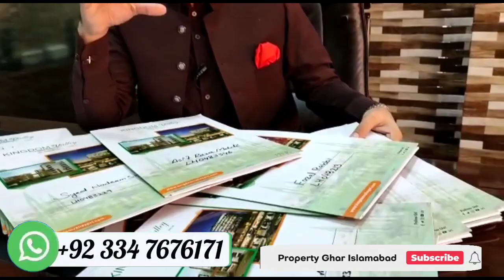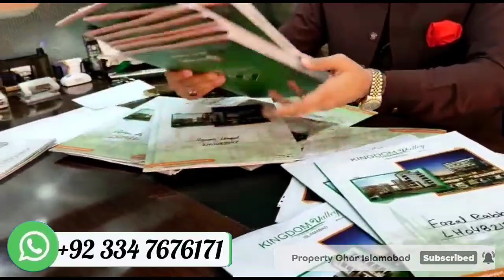Kingdom Valley 05 Marla 08 Lakh Booking Members Benefited Thanks to All Members' Support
"Kingdom Valley" is approved from Naya Pakistan Housing Program. All Noc's Approved. Approval Number is "DRG/PHATA/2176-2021".

نیا پاکستان ہاؤسنگ سکیم*.                                              New Pakistan Housing scheme
         *کنگڈم ویلی اسلام آباد*

 *نیا پاکستان ہاؤسنگ سکیم*

راولپنڈی اسلام آباد ایم 2 موٹروے چکری انٹر چینج کے قریب واقع ایک شاندار رہائشی منصوبہ جو کہ حکومت پنجاب سے منظور شدہ اور جدید سہولیات سے آراستہ ہے۔

سہولیات:

نیا پاکستان ہاؤسنگ پروگرام میں شامل
پنجاب ہاؤسنگ اینڈ ٹاؤن پلیننگ ایجینسی سے منظور شدہ
اسلام آباد انٹرنیشنل ایئرپورٹ سے 15 منٹ کی ڈرائیو پر
رینجرز کیڈٹ کالج کے قریب ترین
تمام تر سہولیات سے آراستہ
نہایت مناسب ریٹس اور آسان اقساط

مزید معلومات اور رہنمائی کیلئے رابطہ کیجئے

 Property ghar Islamabad
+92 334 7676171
kingdomvalleyislamabadprices latest news,
kingdomvalley islamabad approval,
kingdom valley islamabad official website,
kingdom valley islamabad reviews,